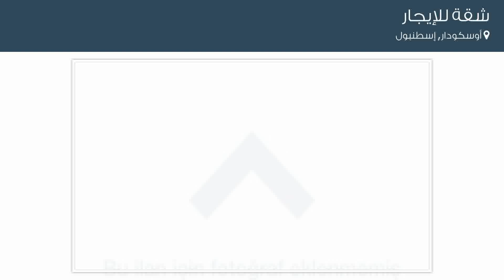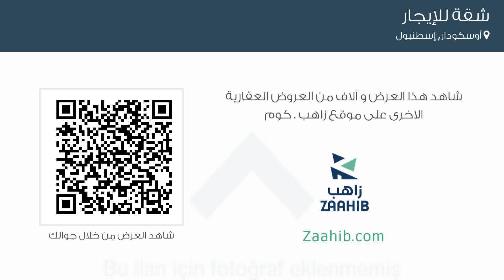شقة للإيجار في شارع Taşocağı سوكاك, أوسكودار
تفاصيل العرض:-

رقم: 4393093

ميزات:-

2 الغرف, 1 غرف أخرى, 1 عدد دورات المياه, 2004 سنة البناء, سكني, صالة